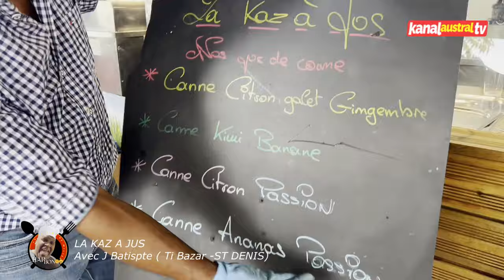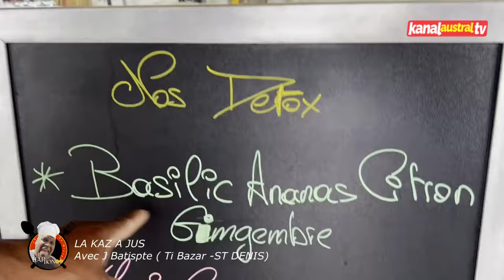LA KAZ A JUS - ST DENIS ile de la Réunion - by KANAL AUSTRAL.TV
Une émission proposée et présentée par HAP BON et Jean Claude COINDIN pour  CREOLES PRODUCTIONS et KANAL AUSTRAL.TV

Retrouvez KANAL AUSTRAL.TV :
-CANAL + : Chaîne n°23  (Zone Océan Indien)
-SFR : Chaîne n°20 (Réunion-Mayotte-France)
-ZEOP : Chaîne n°6 (Réunion)
-ORANGE : Chaîne n°39 (Réunion-Mayotte)